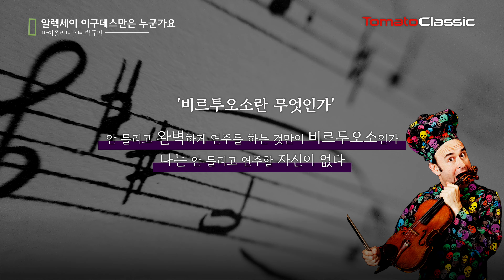디스커버 박규민: 3월 22일 토마토홀 리사이틀 INTERVIEW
디스커버 라이징 스타 :: 리사이틀 시리즈 Ⅵ
바이올리니스트 박규민
2022년 3월 22일 (화) 19:30

본 공연은 소수의 관객과 함께 할 예정이며 자세한 사항은
토마토클래식 인스타그램을 통해 확인하실 수 있습니다.

디스커버 라이징 스타의 연장선
리사이틀 시리즈 여섯 번째,
바이올리니스트 박규민의 무대입니다.

[프로그램]

J. Brahms
Sonata for piano and violin No.3, Op.108

E. Ysaye
Sonata for solo violin No.5, Op.27

A. Igudesman
"Tango Loco", "Funk the String"

M. Ravel
Sonata for violin and piano No.2

K. Szymanowski
Nocturne and Tarantella Op.28

* 이구데즈만(Igudesman) 프로그램 3곡 중 'applemania'를 제외한 2곡으로 변경되었습니다. 양해 부탁드립니다.

본 공연은 토마토클래식 유튜브와 네이버TV로 생중계 됩니다.